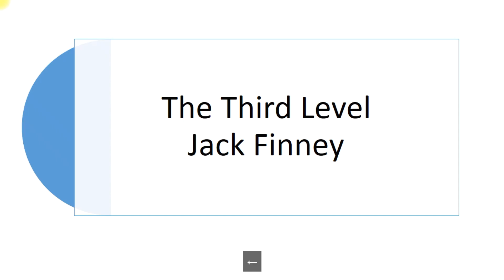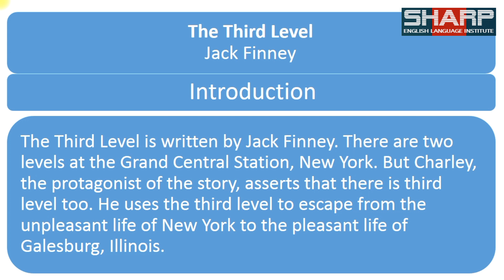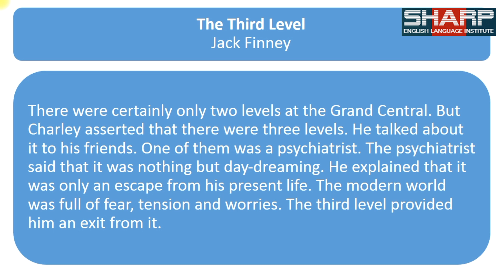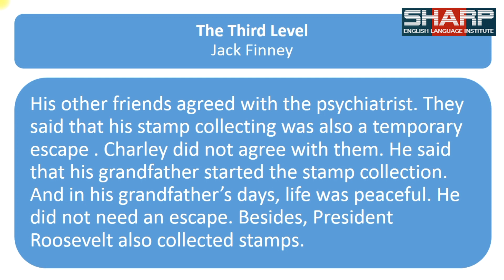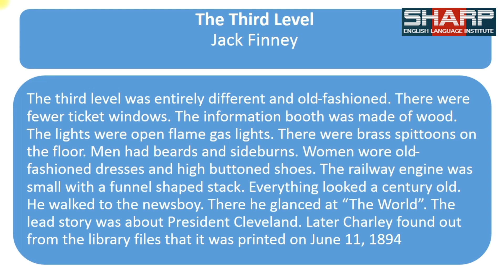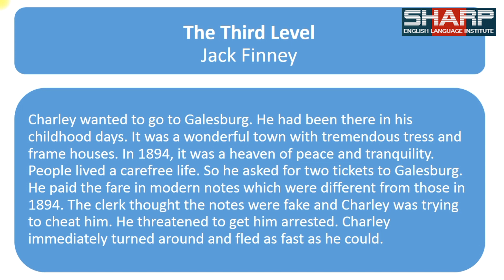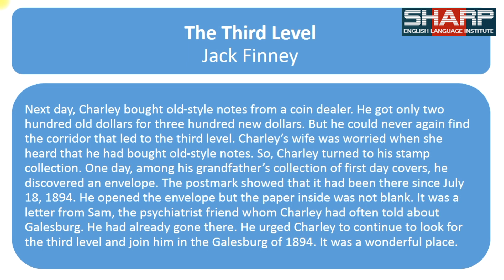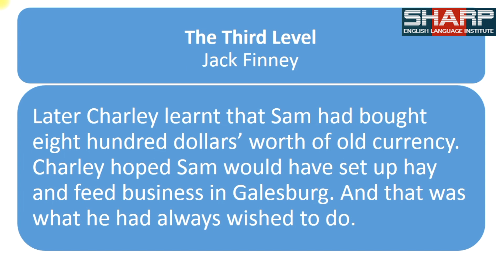The Third Level By Jack Finney Explained by Bhupi Sir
The Third Level By Jack Finney .Chapter 1st in Vistas 12th Class
Explained in Hindi By Bhupi Sir